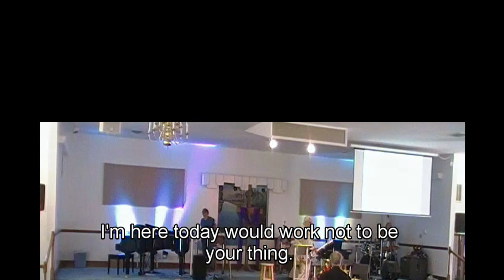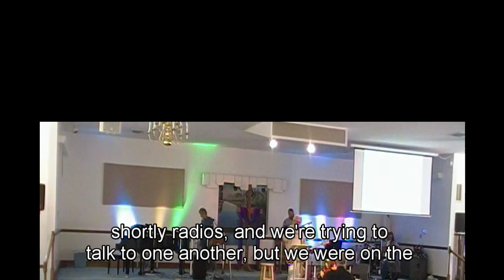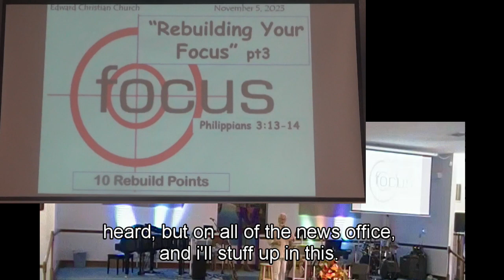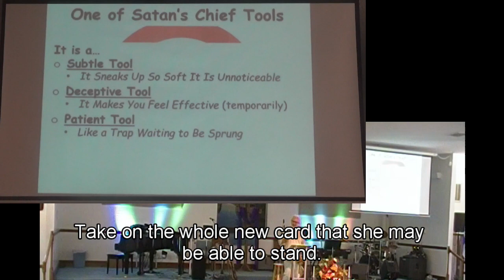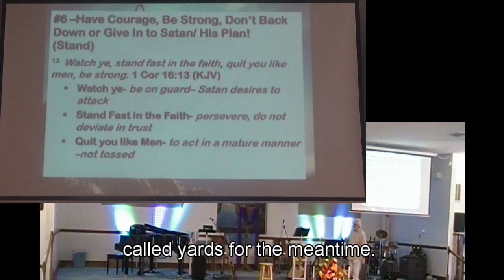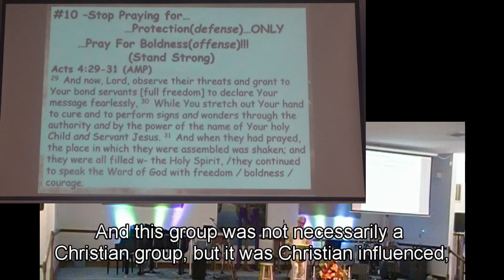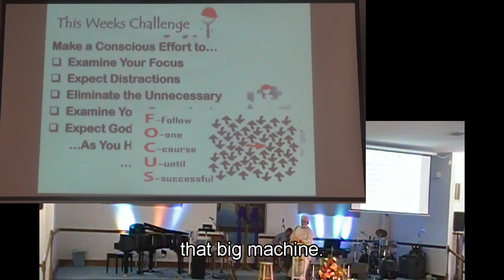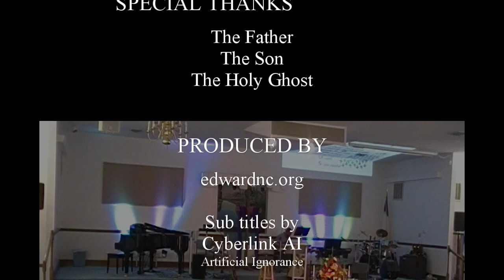Focus rebuiding 10 THINGS part 3 5nov23